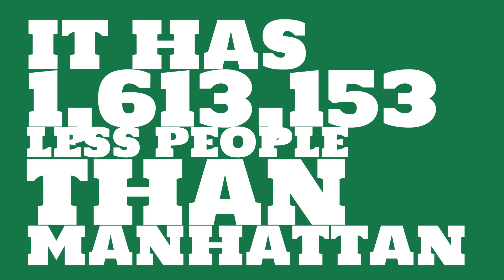How big of a city is Glendale Heights, IL?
What is the population of Glendale Heights, IL? How does the size of Glendale Heights, IL compare to other cities?